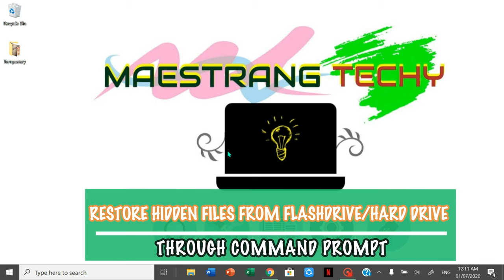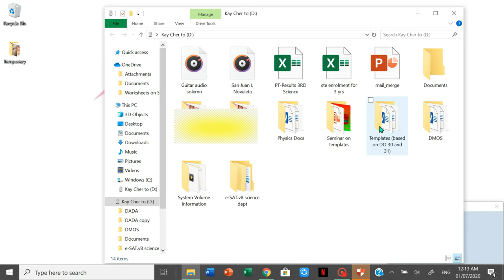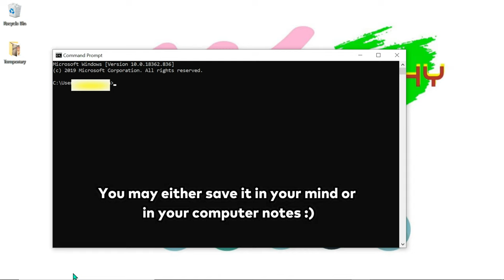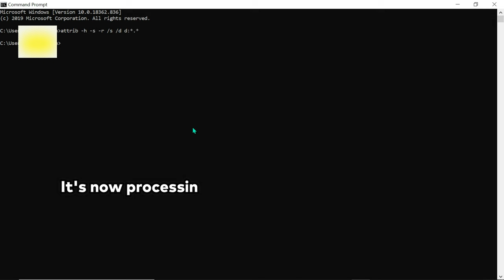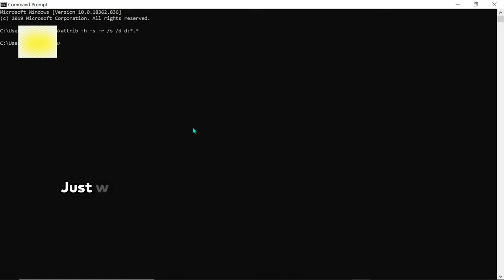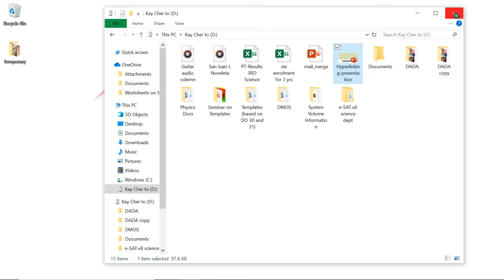Restore Hidden Files from Flashdrive/Hard Drive through CMD | No Software Needed | TagLish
HI PEEPS! Bring back missing or hidden files in less than 10 minutes! Free and easy.

restore hidden files on flash drive
unhide files hidden virus flash drive
how do i recover hidden files on my usb